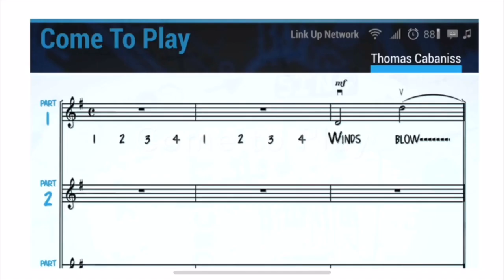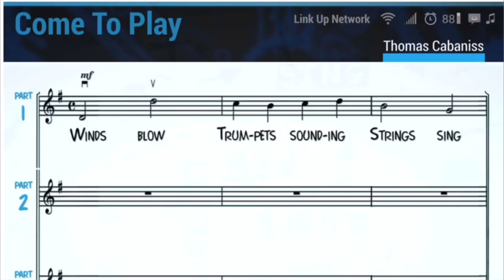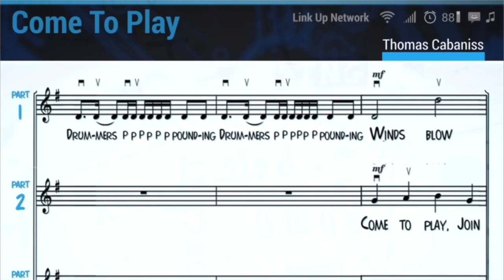Come to Play (sing & play along)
Link Up: The Orchestra Moves: Come to Play